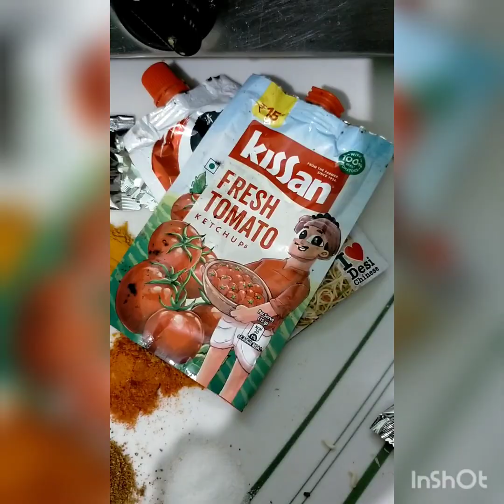maagi recipe ,pasta recipe, मैगी रेसिपी